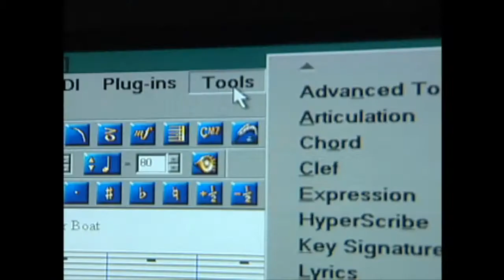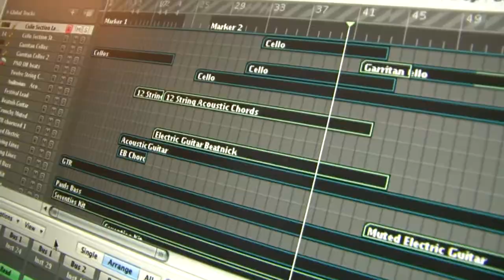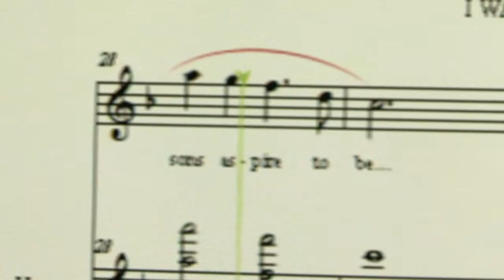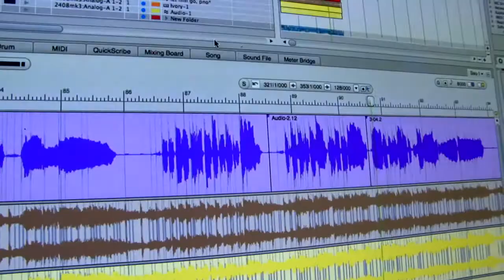Harrison Kline Aguado - An Artist's Story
Harry is a widely produced composer and lyricist who was facing the effects of a genetic disease that threatened to end his career.  Eight years ago he turned to JVS for help - watch this inspiring video to see where he is today!